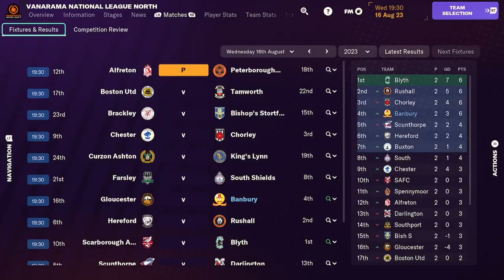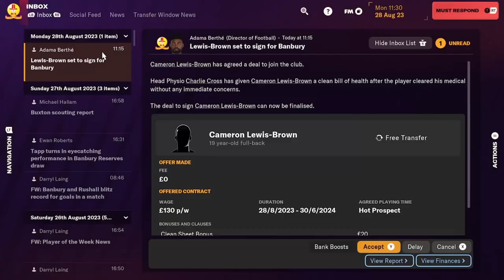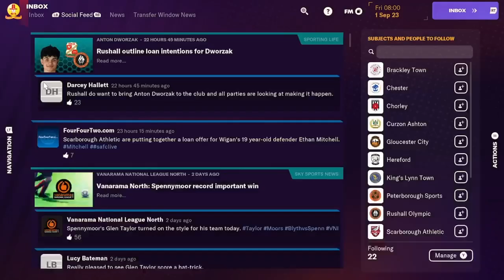I CANT BELIEVE HOW WELL WERE PLAYING!! || Banbury Career Episode 2 || Football Manager 2024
Today we return to the Banbury career on Football manager 2024!!